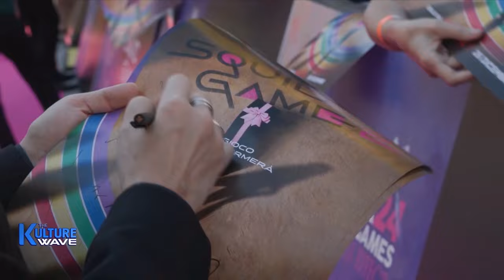[Features reporter] 'Squid Game' returns with a darker plot, and efforts by producers to prevent spo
'Squid Game' returns with a darker plot, and efforts by producers to prevent spoilers

덩치 커진 '오징어 게임2' "배우들도 결말 몰라"

The world-famous Netflix series 'Squid Game' is returning next month for season 2, with a more extravagant set and a new game.
The production team said that in an effort to prevent any spoilers, the ending was only known to a few actors.
Lee Eun-jin has the story.

'Squid Game' achieved phenomenal success with its first season in 2021, and is now returning with its second season for the global audience.
If season 1 focused more on the participants taking part in the 'Squid Game' for a huge amount of money,
Season 2 focuses on the return of the main character Seong Gi-hun and his revenge journey to find the game's host.

"When I first looked at the scenario  it was even more exciting than season 1.
How can such a scenario be written !"

For the second round of gambling life for money, new faces join to make up a star-studded cast, including actors Yang Dong-geun and Park Sung-hoon.

"I killed off all the popular characters of Season 1 so there are new characters. And they are starting a new game.
That's the biggest difference from Season 1."

And with immense interest during the filming of season 2, special attention was paid to ensuring no content was leaked.
The script was delivered in an online format that could not be printed or easily shared.

"Even the actors didn't know who dies when Only very few of the actors knew the end of the script."

Regarding the controversy surrounding the casting of former Big Bang member T.O.P, who served time in jail for illegal drug use, the director explained that it was indeed a difficult decision, but it was his judgment call that T.O.P was the right fit for the character he plays.

"Why this character needed to be played by this actor
the only way to show it is through the final production."

The much-anticipated season 2 of 'Squid Game' will be released on December 26th
with a third season, scheduled for release in 2025, to conclude the series.

It will feel like an extended holiday, with the series coming out the day after Christmas.
Bit by bit, they are revealing scenes of the new series, the set in fact already made news when part of it was revealed a year ago.

It's a good strategy, making fans eagerly await the second series.
Watching the interviews makes me even more curious.

I like the fact that the producers are on extra high alert to avoid any leakages of the plot.
Preventing spoilers is a growing challenge ever since we entered the era of streaming platforms.

Right, because not everyone watches newly released series simultaneously.

But with Squid Game 2, I can imagine fans all over the world stuck to screen almost at the same time.

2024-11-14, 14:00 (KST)